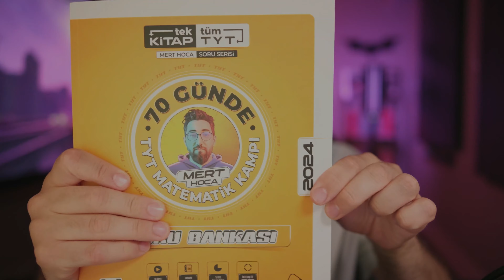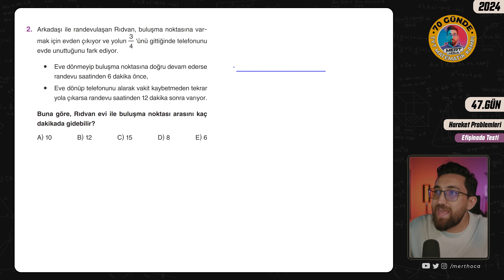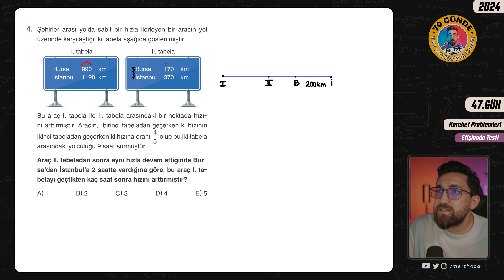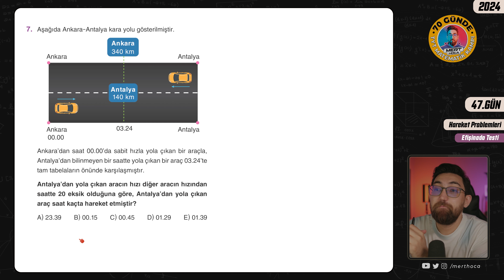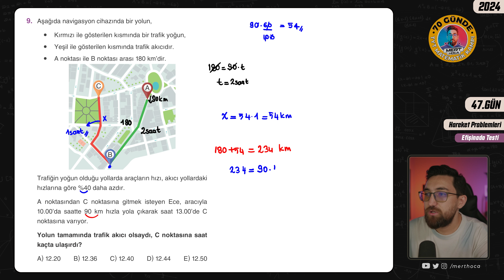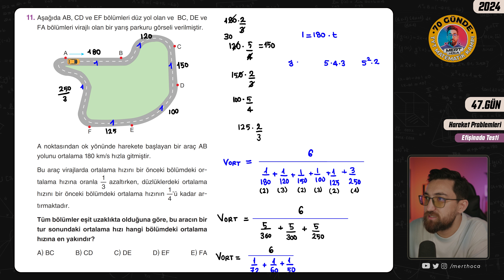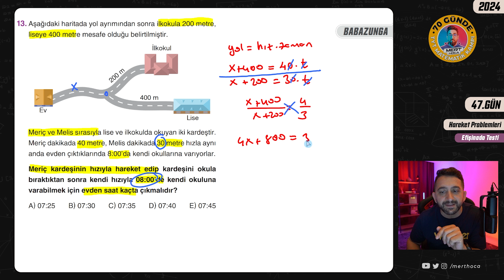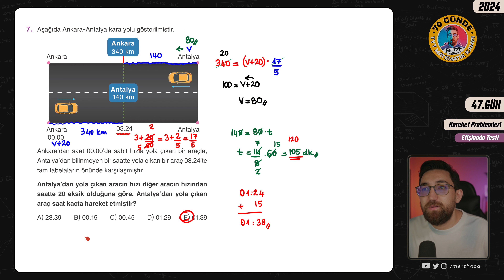70 Günde TYT Matematik Kampı | 47.Gün | Tek Video | Hareket Problemleri Efişinado Testi | 2024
💟2024 Tayfa, 70 Günde TYT Matematik Kampına hoşgeldiniz!💟
📣45.Gün  Kazanımımız : Karışım Problemleri Karma Soru Çözümü